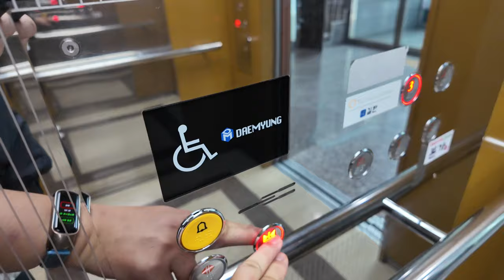[4K 엘리베이터 탑사기] 광주광역시 서구 마륵동 마륵시티 대명엘리베이터 KDM-MRL(426)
광주 서구 마륵동 일대에 위치한 상가 건물입니다.

▷승강기 소개
엘리베이터는 광주 소재 중소 승강기업체인 대명엘리베이터의 2018년식 MRL 기종이 설치됐으며, 삼일엘텍의 SICON-4000 계열 제어반이 탑재됐습니다.

위치표시기는 도트 매트릭스 LED 타입이 적용됐으며, 안내방송과 도착 차임 모두 정상적으로 나왔습니다.

디자인이 꽤 좋아서 놀랐습니다!ㅎㄷㄷ 그 외 주행 중 별 다른 이상은 없었습니다.

승강기 고유번호: 7058-041
설치시기: 2018년 4월
교체공사여부: X
용도: 장애인용
모델: KDM-MRL(426)
형식: 권상식 - VVVF
위치표시기 TYPE: 도트 매트릭스 LED
정원: 15인승
적재하중: 1000kg
운행구간: B1 ~ 4층
정격 속력: 60m/min